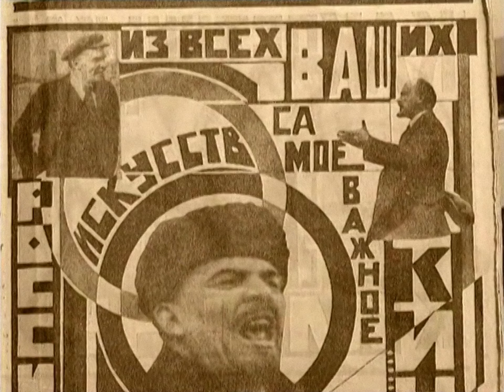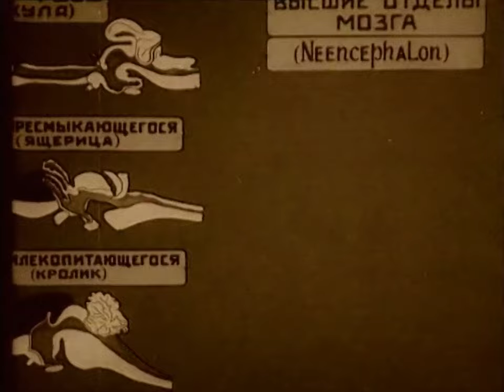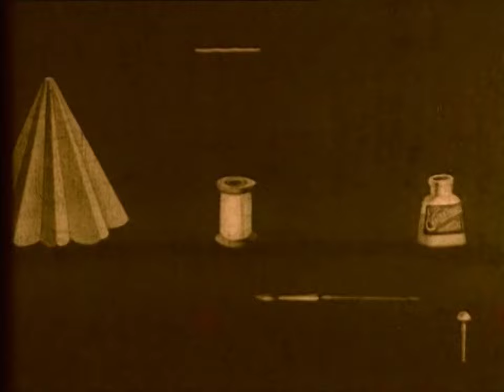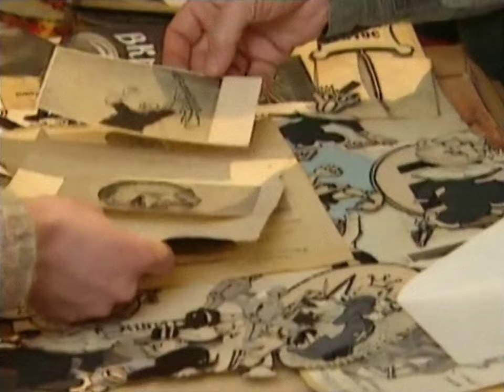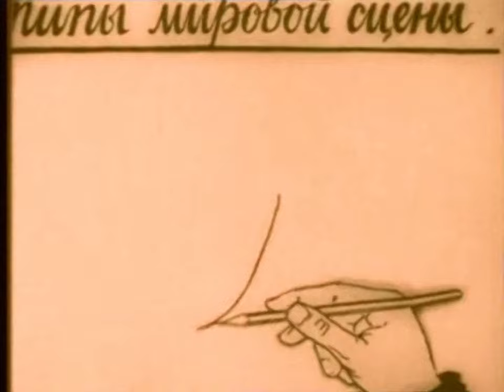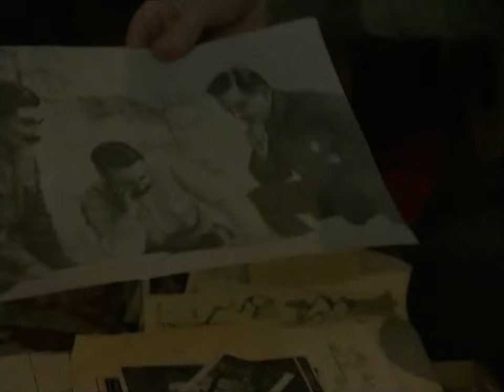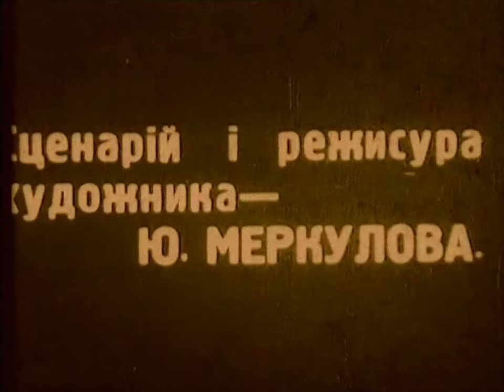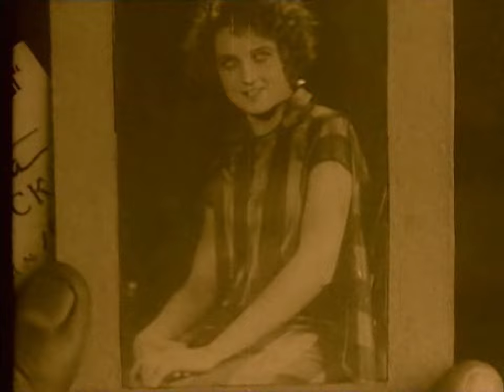Анимация от А до Я. 23 серия. Юрий Александрович Меркулов / Animation from A to Z #23 Yuri Merkulov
"Анимация от А до Я" - все серии / "Animation from A to Z" - all episodes:

Цикл передач об отечественной и зарубежной анимации. Истории создания анимационных фильмов, рассказы о жизни режиссеров и художников. Центральное место в сериале занимают отрывки из наиболее известных и популярных во многих странах мира фильмов разных лет, кадры кинохроники и интервью с аниматорами.

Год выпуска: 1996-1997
Страна: Россия
Жанр: Документальный
Продолжительность: 52 х 26 мин.
Язык: русский

Режиссеры: Ирина Марголина, Марк Ляховецкий

Список серий:
01. Владислав Александрович Старевич
02. Владислав Александрович Старевич
03. Александр Александрович Алексеев
04. Александр Александрович Алексеев
05. Леонид Алексеевич Амальрик
06. Леонид Алексеевич Амальрик
07. Фёдор Савельевич Хитрук
08. Фёдор Савельевич Хитрук
09. Фёдор Савельевич Хитрук
10. Фёдор Савельевич Хитрук
11. Борис Ефимович Ефимов и Дзига Вертов
12. Дзига Вертов
13. Фестиваль анимации в Анси
14. Фестиваль анимации в Анси. Музей искусства для детей
15. З. Комиссаренко, Н. Ходатаев, Ю. Меркулов, Д. Черкес
16. Николай Петрович Ходатаев
17. Николай Петрович Ходатаев
18. День Рождения Федора Хитрука
19. Фестиваль анимации КРОК
20. Фестиваль анимации КРОК
21. Фестиваль анимации КРОК
22. Юрий Александрович Меркулов
23. Юрий Александрович Меркулов
24. Фестиваль анимации Fantoche
25. Фестиваль анимации Fantoche
26. Фестиваль анимации Fantoche
27. Жорж Швицгебель и Клод Люе
28. Жорж Швицгебель и Клод Люе
29. Жизель и Наг Ансорж
30. Жизель и Наг Ансорж
31. Зенон Петрович Комиссаренко
32. Зенон Петрович Комиссаренко
33. Даниил Яковлевич Черкес
34. Даниил Яковлевич Черкес
35. Даниил Яковлевич Черкес
36. Иван Петрович Иванов-Вано
37. Иван Петрович Иванов-Вано
38. Иван Петрович Иванов-Вано
39. Иван Петрович Иванов-Вано
40. Иван Петрович Иванов-Вано
41. Иван Петрович Иванов-Вано и его ученики
42. Фильмы о Новом Годе и Рождестве
43. Фильмы о Новом Годе и Рождестве
44. Рауль Серве
45. Рауль Серве
46. Зинаида и Валентина Семёновны Брумберг
47. Зинаида и Валентина Семёновны Брумберг
48. Зинаида и Валентина Семёновны Брумберг
49. Зинаида и Валентина Семёновны Брумберг
50. Тонино Гуэрра
51. Тонино Гуэрра
52. Дэвид Эрлих
Animation from A to Z
#23. Yuri Alexandrovich Merkulov

A series of programs about domestic and foreign animation. Stories of creating animated films, stories about the life of directors and artists. The central place in the series is occupied by excerpts from the most famous and popular films of different years in many countries of the world, newsreels and interviews with animators.

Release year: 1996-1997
Country: Russia
Genre: Documentary
Running time: 52 x 26 min.
Language: Russian

Directed by: Irina Margolina, Mark Lyakhovetsky

Series list:
01. Vladislav Aleksandrovich Starevich
02. Vladislav Aleksandrovich Starevich
03. Alexander Alexandrovich Alekseev
04. Alexander Alexandrovich Alekseev
05. Leonid Alekseevich Amalrik
06. Leonid Alekseevich Amalrik
07. Fedor Savelyevich Khitruk
08. Fedor Savelyevich Khitruk
09. Fedor Savelyevich Khitruk
10. Fedor Savelyevich Khitruk
11. Boris Efimovich Efimov and Dziga Vertov
12. Dziga Vertov
13. Annecy Animation Festival
14. Annecy Animation Festival. Art Museum for Children
15. Z. Kommisarenko, N. Khodataev, Yu. Merkulov, D. Cherkes
16. Nikolai Petrovich Khodataev
17. Nikolai Petrovich Khodataev
18. Birthday of Fyodor Khitruk
19. KROK Animation Festival
20. KROK Animation Festival
21. KROK Animation Festival
22. Yuri Alexandrovich Merkulov
23. Yuri Alexandrovich Merkulov
24. Fantoche Animation Festival
25. Fantoche Animation Festival
26. Fantoche Animation Festival
27. Georges Schwizgebel, Claude Luyet
28. Georges Schwizgebel, Claude Luyet
29. Gisele and Nag Ansorge
30. Gisele and Nag Ansorge
31. Zenon Petrovich Komissarenko
32. Zenon Petrovich Komissarenko
33. Daniil Yakovlevich Cherkes
34. Daniil Yakovlevich Cherkes
35. Daniil Yakovlevich Cherkes
36. Ivan Petrovich Ivanov-Vano
37. Ivan Petrovich Ivanov-Vano
38. Ivan Petrovich Ivanov-Vano
39. Ivan Petrovich Ivanov-Vano
40. Ivan Petrovich Ivanov-Vano
41. Ivan Petrovich Ivanov-Vano and his students
42. Films about New Year and Christmas
43. Films about New Year and Christmas
44. Raoul Servais
45. Raoul Servais
46. Zinaida and Valentina Brumberg
47. Zinaida and Valentina Brumberg
48. Zinaida and Valentina Brumberg
49. Zinaida and Valentina Brumberg
50. Tonino Guerra
51. Tonino Guerra
52. David Ehrlich